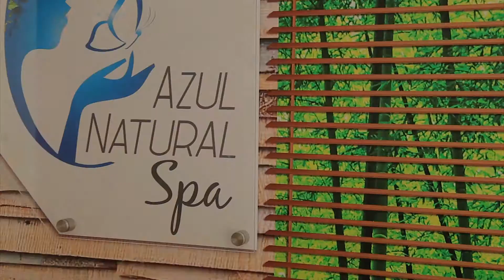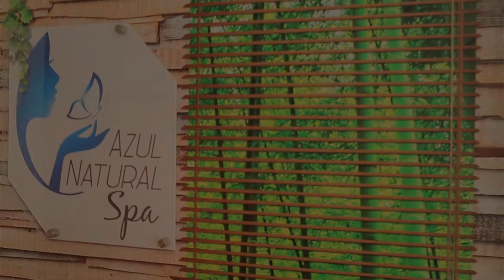Azul Natural Spa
Cra 80 No. 35 A 21
Laureles
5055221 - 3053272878